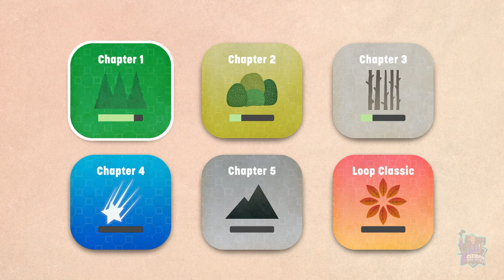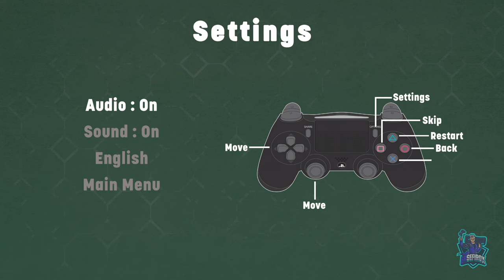LOOP // PLATINO FACIL de 8 minutos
Juego de Puzzle, en el que os dejo como pasarse los niveles necesarios.
Puedes conseguirlo en Playstation.